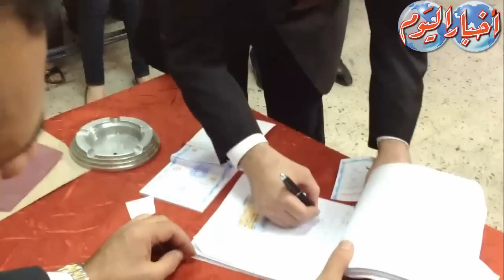تفاصيل لحظة دخول المرشح حمدين صباحى اللجنة للإدلاء بصوته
تقرير  .. ابراهيم مدكور .. أسماء البكرى .. إنجى خليفة
مونتاج .. محمد فاروق